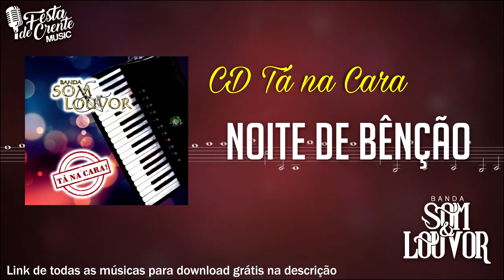Banda Som e Louvor - Noite de Bênção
Compositor: Jedson Aguiar

Músicos:
Voz - Jedson Aguiar
Bateria - Samuel Sousa
Teclados - Isaías Passarinho
Acordeon - Deison Ferreira
Baixo: Jheso Medeiros
Guitarra - Alexandre Bezerra
Percussão - Renilson Lima
Back - Jackson Diniz

Produtor Fonográfico: FESTA DE CRENTE PROMOÇÕES ARTÍSTICAS LTDA
Direção Artística: Marcos Paz
Direção Executiva: Rubens Brito / Samuel Sousa / Rose Aguiar
Direção Geral: Jedson Aguiar
Arte Capa: Nairton Costa

TODAS AS MÚSICAS FORAM MIXADAS E MASTERIZADAS NO:
SS STUDIOS / Fortaleza-CE por Samuel Sousa